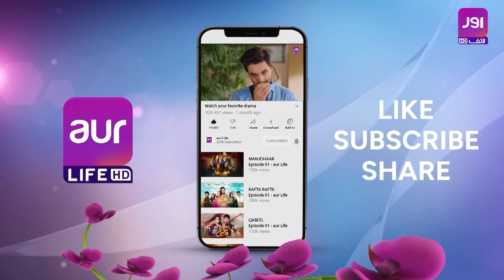Yeh Dooriyan Episode 29 | Shameen Khan | Agha Talal | Hafsa Butt | pakistanidrama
Yeh Dooriyan Episode 29 | Shameen Khan | Agha Talal | Hafsa Butt | Pakistani Drama | aur life

A story of a single parent who raises her four daughters. Due to the struggles the mother has endured throughout her life, these four children are raised with affection but also with added resentment on their mother’s part. What these daughters will experience in life once they meet their actual father is a tear-jerker!. An emotional drama “YEH DOORIYAN”.

Cast: Adnan Jeellani, Mehak Ali, Saleena Sipra, Rizwan Ali Jafferi, Shameen Khan, Huma Tahir, Agha Talal, Hafsa Butt, Benazir Khan, Hina Rizvi, Sohail Masood and others